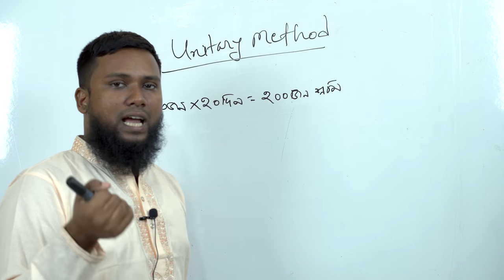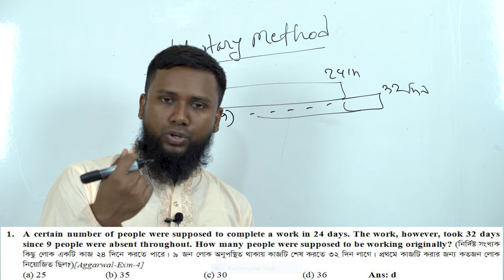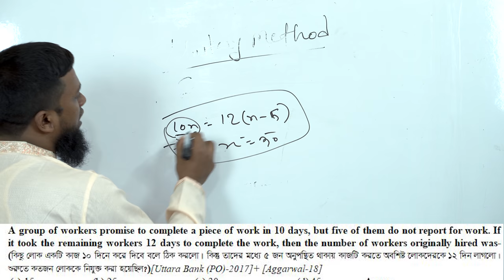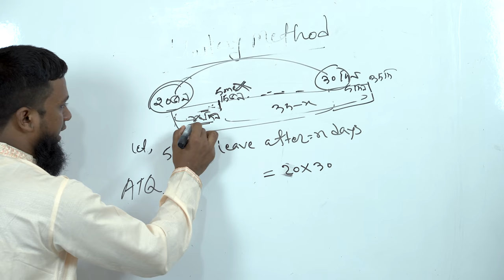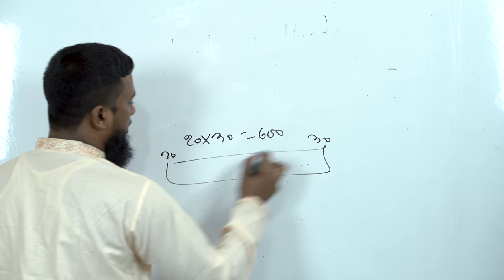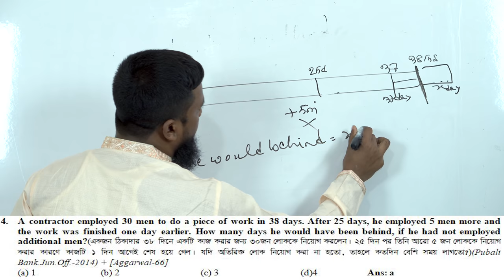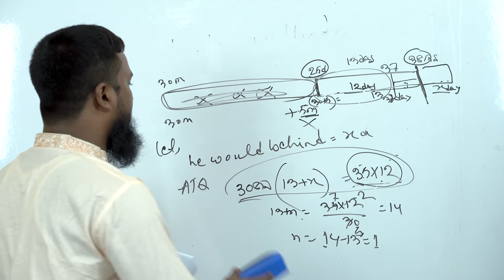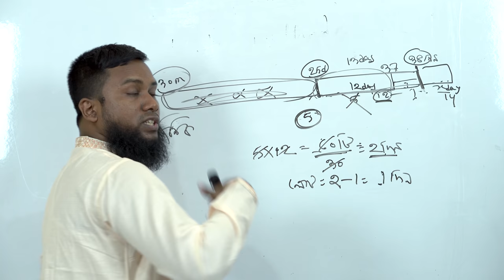Unitary Method : Part - 05 (Equation Related) ঐকিক নিয়ম পার্ট-0৫ (সমীকরণ সংক্রান্ত)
This video is all about solving unitary method related math by developing equation. Here you can make your logic clear.